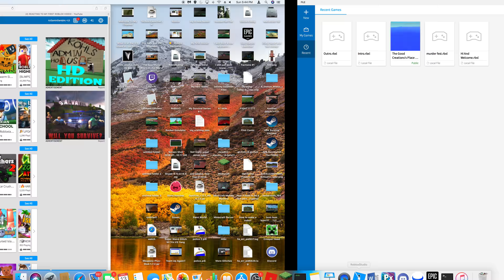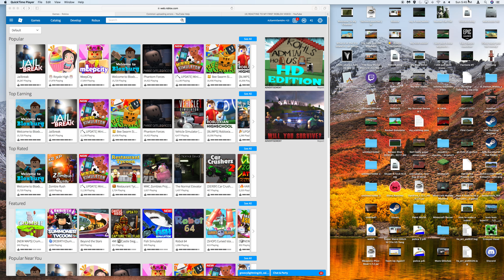New Outro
New outro i created!